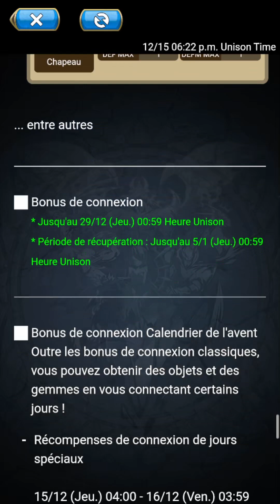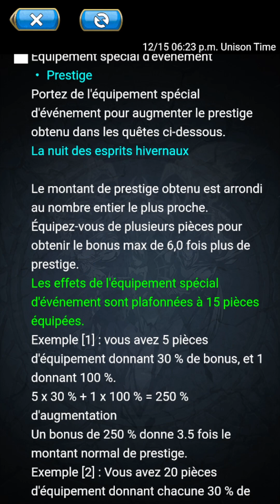Unison league évenement de noel